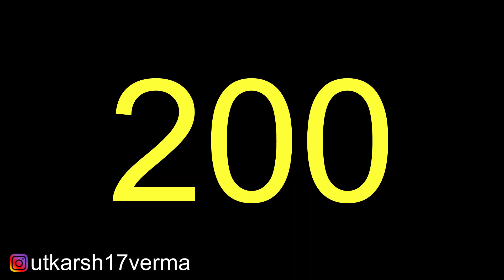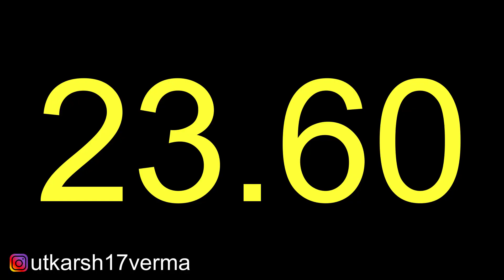Zerodha vs Angel one || Best Broker for demat account in India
In this video, you will see the difference between Zerodha vs Angel one and find out who is the best broker for a Demat account in India.